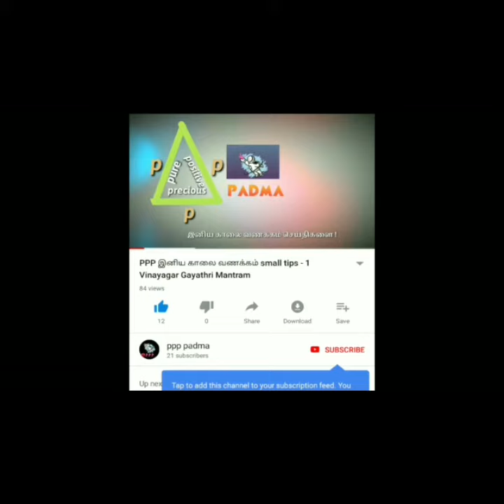Shri Sai Satcharitra Aarathi.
The wonderful life and teachings of Shirdi Sai Baba.